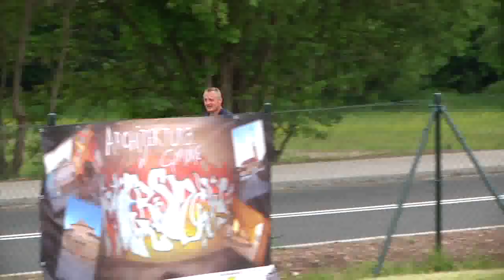Dni Mieroszowa-3 dzień